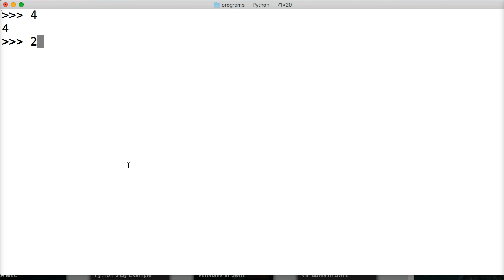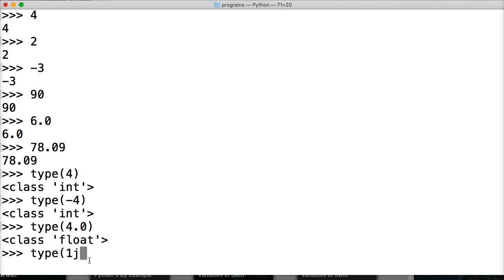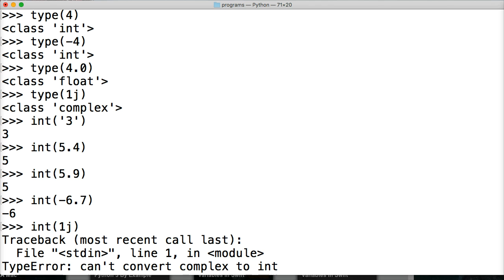Python Tutorial: Integer Type In Python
In this Python tutorial, we teach you about the integer type in Python.

Integer Type In Python
In this Python tutorial, we will be looking at the integer type in Python. This is just an overview of the integer type. We will be diving into numbers, operators and much more soon enough.+

Integers are referred to as a built-in type in Python. Python integers have an unlimited precision to a point. The unlimited precision can be misunderstood, the precision is up to the memory available for the integer. It is pretty precise, for most applications.

What is an Integer?
An integer is a whole number that can be positive or negative. A whole number is a number that does not contain a decimal. For example, 5 is an integer and 5.0 is not.

Coding Exercise
Fire up your Python interpreter and give the built-in function type() a go. This function returns the type information that is stored in an object.